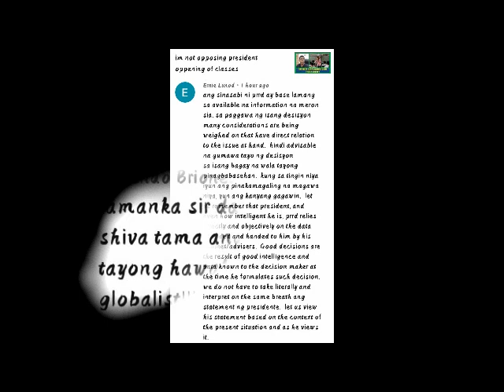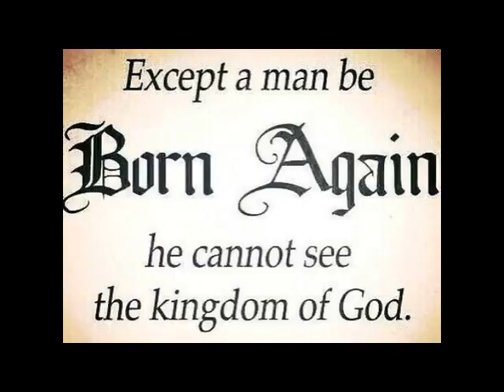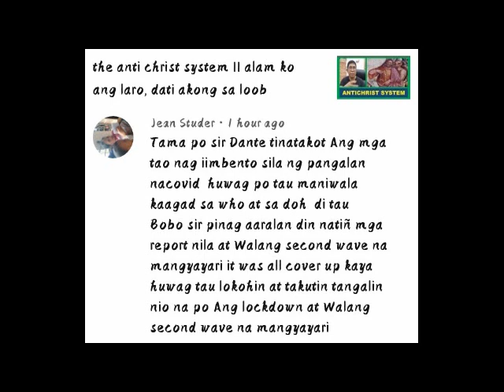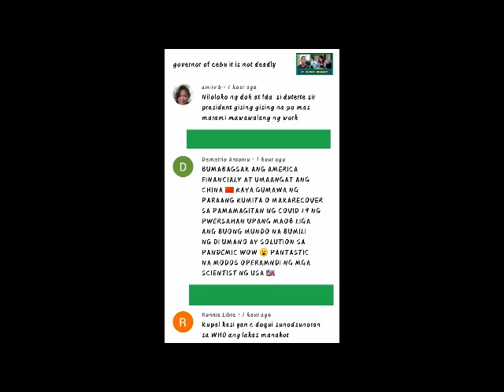bring back the old normal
Jeremiah 7:8

8 Behold, ye trust in lying words, that cannot profit.

Narito, kayo'y nagsisitiwala sa mga kabulaanang salita, na hindi mapapakinabangan.